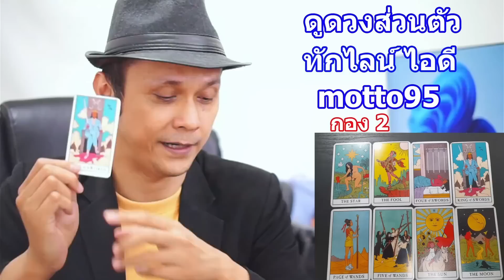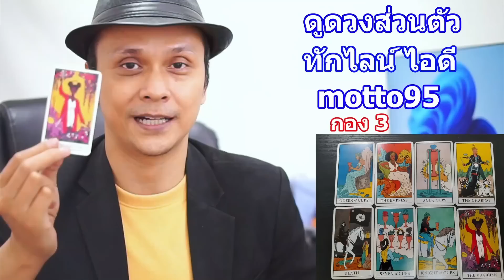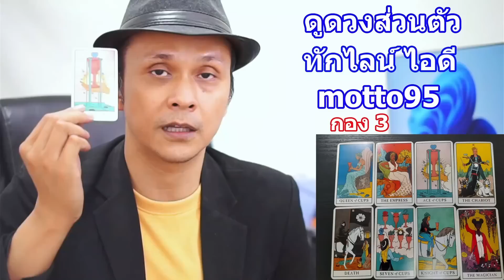ใครอยากติดต่อพูดคุยกับคุณแต่ไม่กล้า !! Pick a Card ดูดวงไพ่ทาโรต์ | Motto Creator Tarot